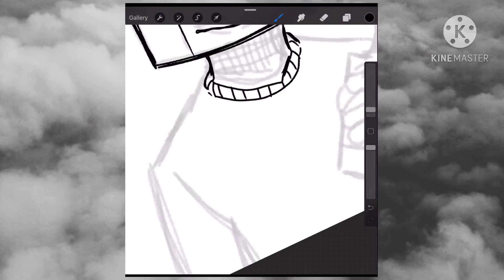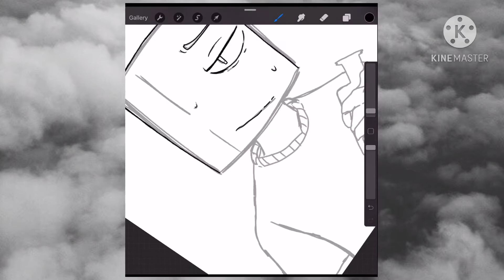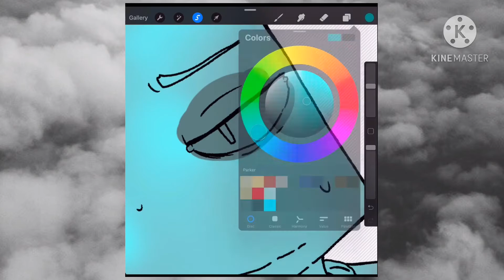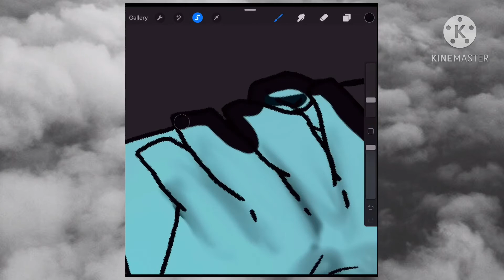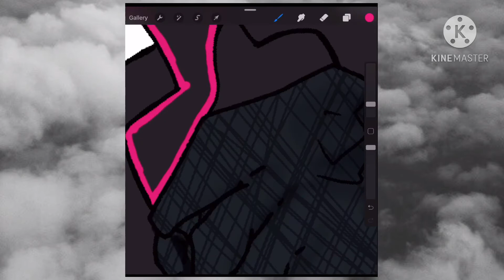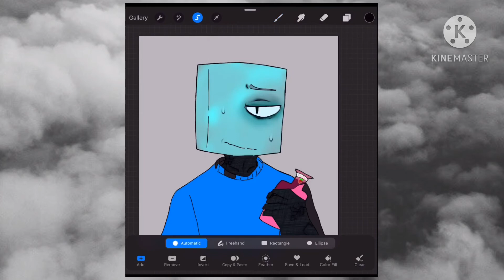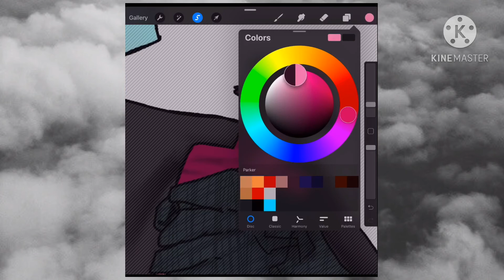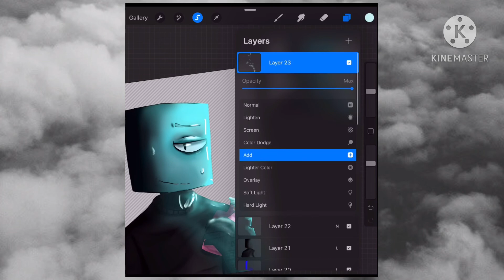Podcast icicle (speedpaint)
I don’t feel like adding a description